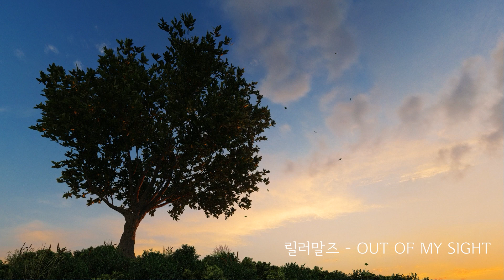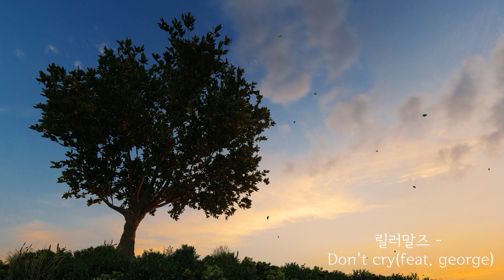𝐏𝐥𝐚𝐲𝐥𝐢𝐬𝐭 내 서랍 속에 추억으로 채워볼까 해 ㅣ 가을밤 센치해지는 감성 힙합 R&B 모음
센치한 가을에 꺼내듣기 좋은 감성 힙합, R&B 모음🎵